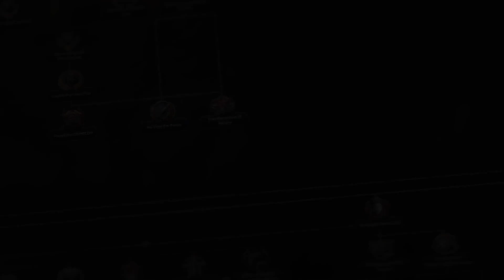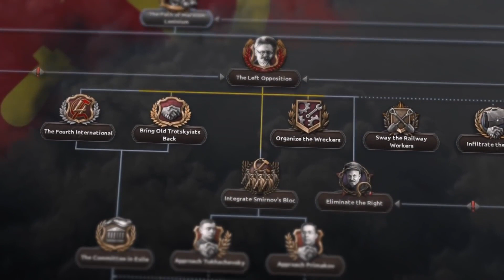Hearts of Iron 4: No Step Back - Official Soviet Focus Tree Gameplay Overview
Join members of the development team for a deep dive into what to expect with the Soviet Focus Tree feature coming to No Step Back, the latest DLC for Hearts of Iron IV.

The team discusses the size of the focus tree, as well as the Paranoia system, and more.

Spanning over 300 individual foci, the new and expanded tree will allow you not only to follow the course of history but delve into possible alt-histories, such as returning the Monarchy to Russia.

Hearts of Iron IV: No Step Back launches on November 23, 2021.